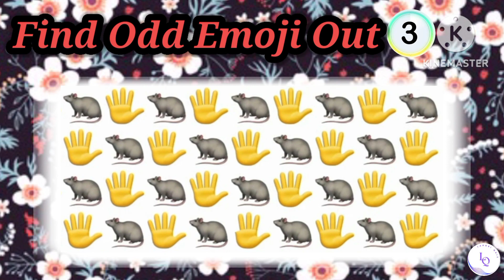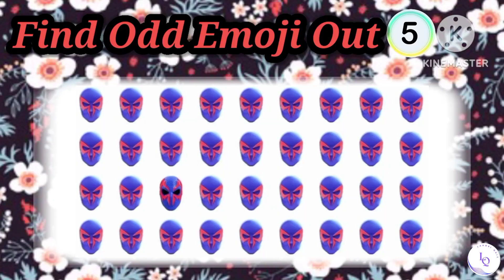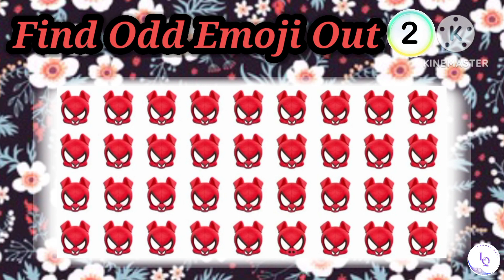Can You Spot The Odd One Out 🕵️‍♂️ Emoji Puzzle Challenge #4 | Test Your Brain Power 🧩||Lahori quiz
HOW GOOD ARE YOUR EYES l Find The Odd Emoji Out l Emoji Puzzle Quiz

Can You Spot The Odd One Out 🕵️‍♂️ Emoji Puzzle Challenge #3 | Test Your Brain Power 🧩||lahori quiz

Put your visual skills to the test with this exciting emoji puzzle quiz! Challenge your eyes and brain to spot the odd emoji out in a series of fun and colorful puzzles. In this interactive and fast-paced video, you'll be presented with various sets of emojis, and your task is to identify the one emoji that doesn't belong. From tricky patterns to subtle differences, these puzzles will keep you engaged and entertained throughout. Share the video with your friends and see who can find the odd emoji out the fastest! Are you up for the challenge? Let's find out! 🔍🧐💡"